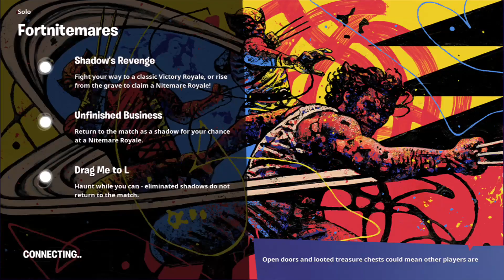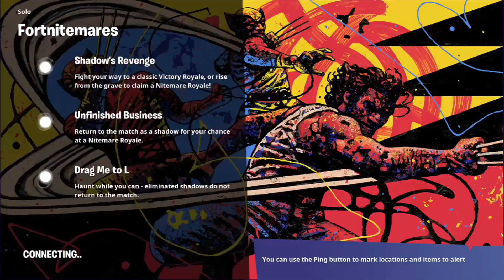Fortnite road to 100, solo